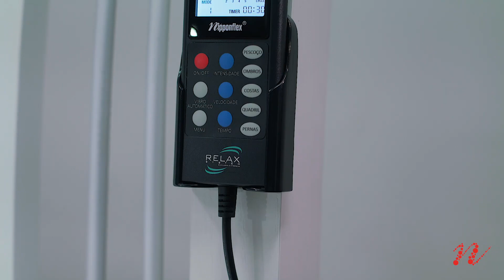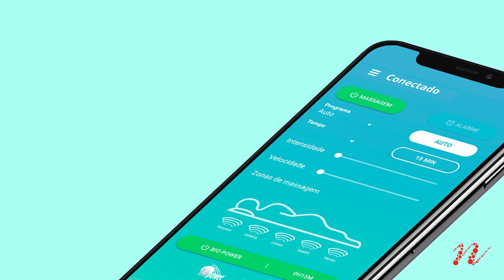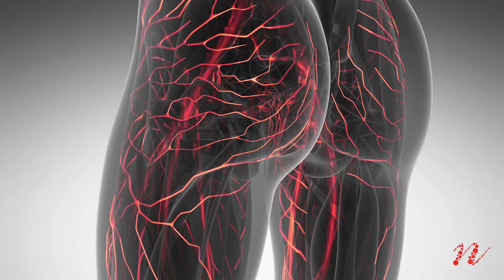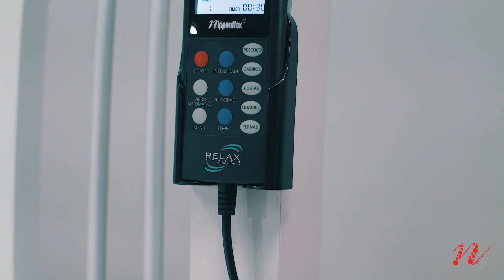8° MARAVILHA DO MUNDO, O COLCHÃO MAIS DESEJADO DO MUNDO